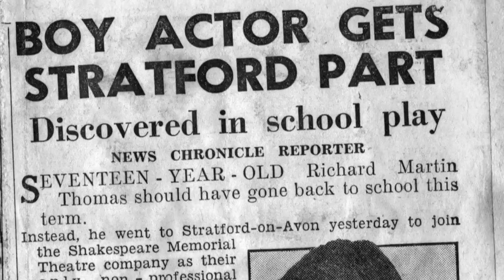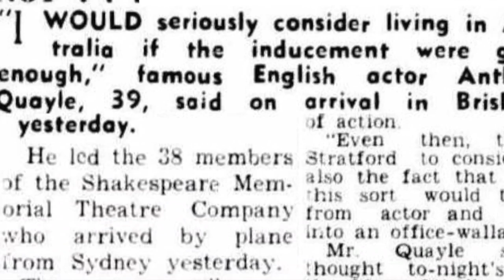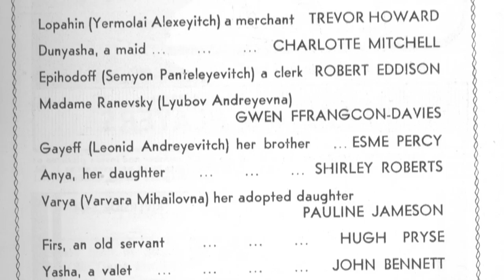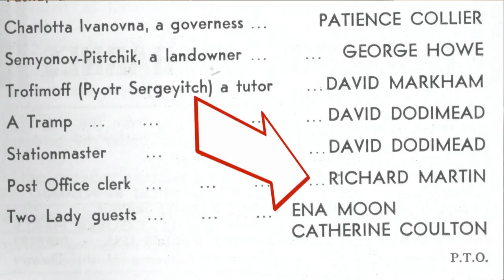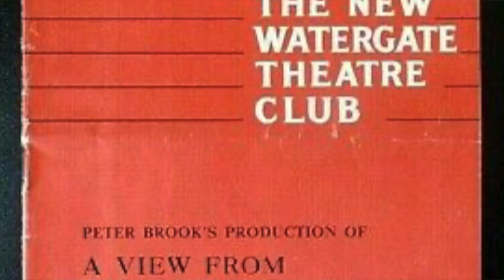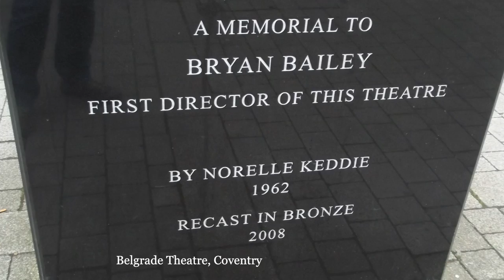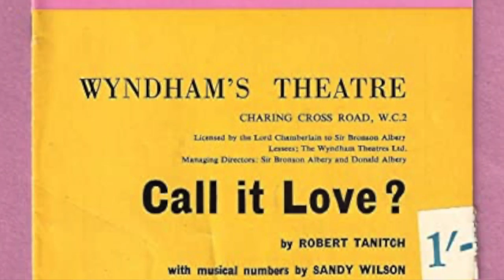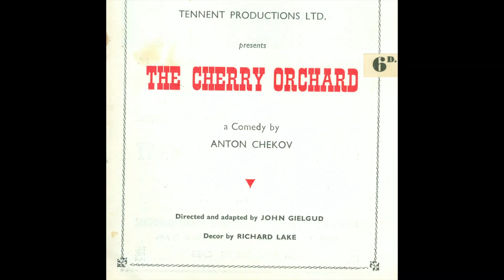A Brief Encounter with Richard Martin - First Director of Dr Who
Richard's career started in 1944 when he played the young son in Brief Encounter.  From there his acting prowess took him from The Royal Shakespeare Company at Stratford to theatres around the UK.   He then directed many TV dramas including Elizabeth R with Glenda Jackson.